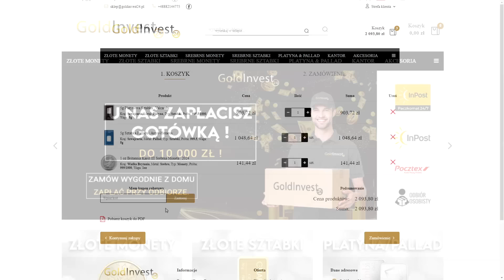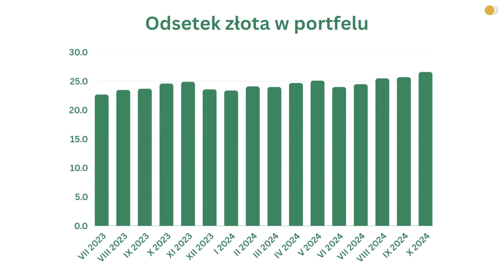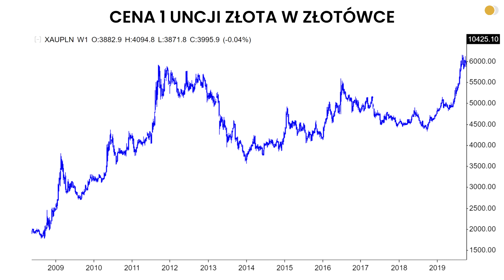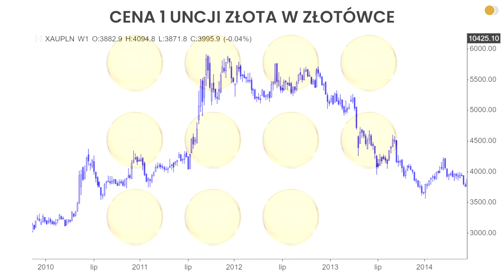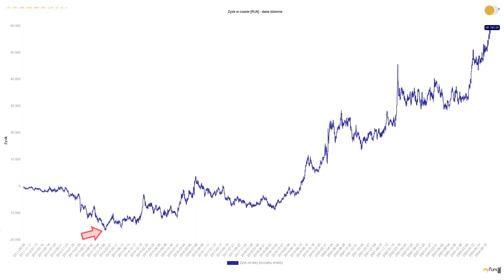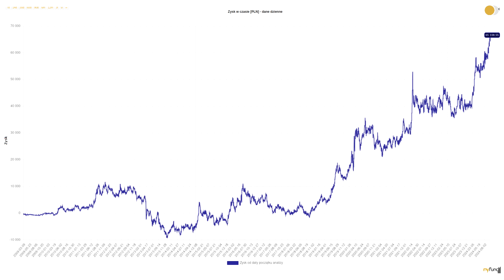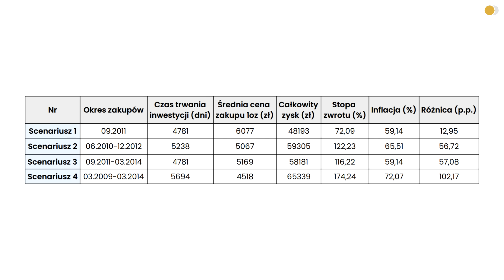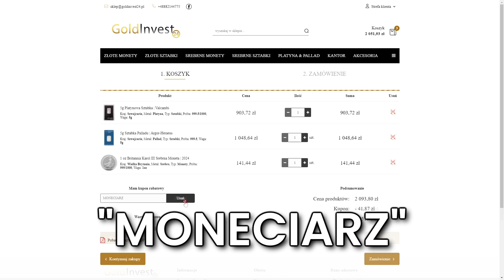Czy WARTO KUPOWAĆ ZŁOTO za ponad 10000 PLN?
W niniejszym filmie zastanowimy się wspólnie  nad tym, czy warto kupować złoto w momencie, gdy osiągnęło ono najwyższe w historii poziomy cenowe. Zapraszam!

Partnerem filmu jest GoldInvest24. Sklep oferuje szeroki wybór produktów z metali szlachetnych oraz usługi kantorowe z dostawą do domu.